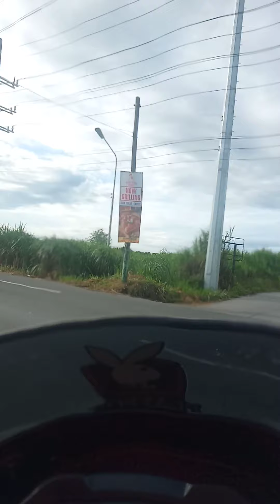Solo road trip from Pasong Kawayan Gen.Trias Cavite to Sta.Rosa Nuvali || Dhudz official tv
if you want to ride with me, just message on
my fb and messenger account